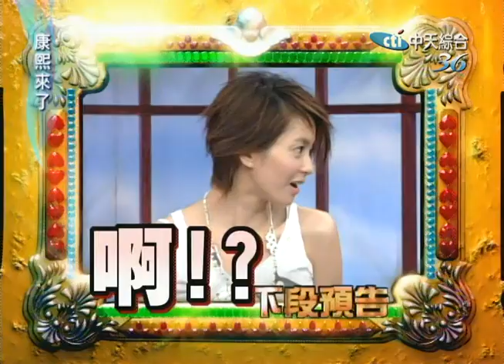2005.05.16康熙來了完整版(第六季第22集) 玉女轉型變熟女－梁詠琪